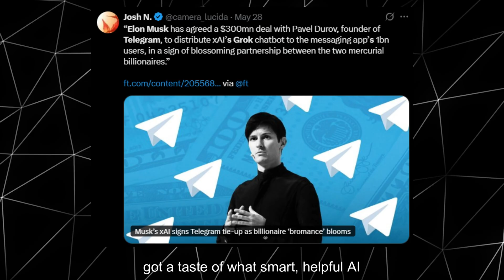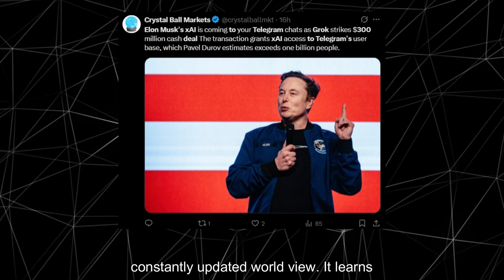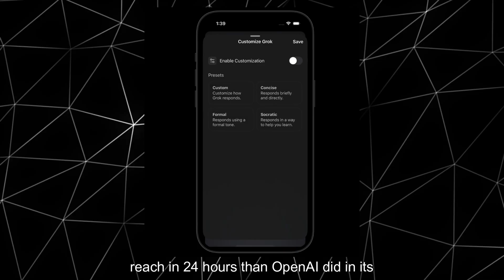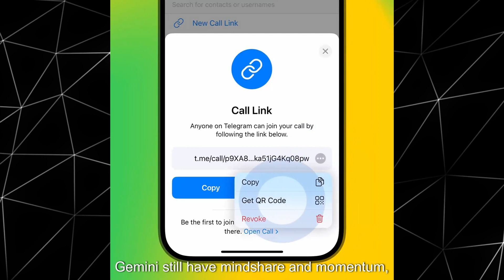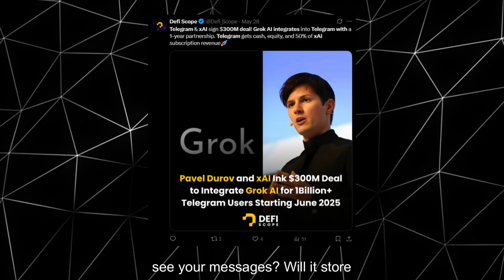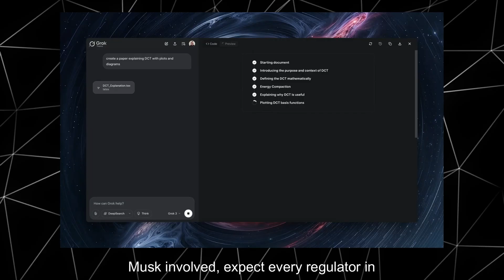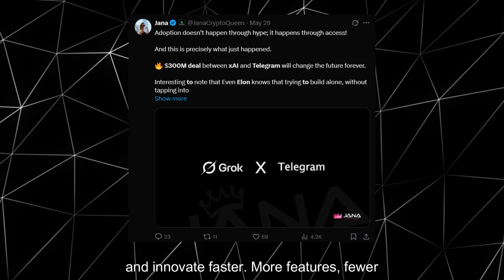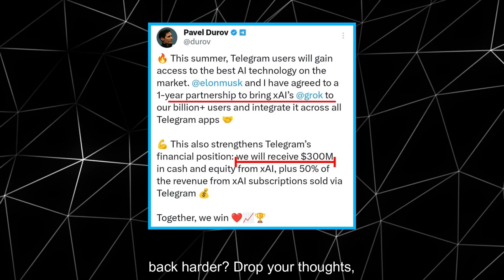Elon Musk’s Grok AI Takes Over Telegram! $300M Deal vs ChatGPT & Gemini – AI Revolution 2025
In a move that shook the AI world—Elon Musk’s Grok AI just sealed a $300M deal to take over Telegram’s 900 million users. Overnight, it became the default AI for one of the world’s biggest platforms. This isn’t just competition... it’s war. The fight against ChatGPT, Gemini, and Claude just turned deadly.

🛠️ Top AI Tool for Video Creation (Used by 1M+ Creators)

🔥 Critical Questions We Answer:
❌ How does Grok AI’s Telegram deal threaten the dominance of ChatGPT and Gemini?
❌ What does this $300M partnership actually mean for the future of AI chatbots?
❌ Will Grok’s “unfiltered” style trigger privacy risks or spark the next wave of innovation?

👇 WATCH NOW & DECIDE!

📌 Video Chapters:
- Elon Musk’s $300M Power Play: Grok AI x Telegram
- Telegram’s 900 Million Users—A New AI Super-App?
- Grok vs ChatGPT vs Gemini: The Battle for AI Domination
- Privacy, Censorship & Controversy: What Could Go Wrong?
- The Future of Everyday AI: Winners, Losers & What’s Next
- Final Thoughts: Who Wins the Global AI War?

🟢 In This Video, You’ll Discover:
✅ The real story behind the $300 million Grok AI partnership and why Telegram picked Musk over Big Tech.
✅ How this integration could redefine messaging apps and disrupt the AI chatbot landscape overnight.
✅ Why Grok’s “edgy, unfiltered” brand is both a genius move—and a potential risk.
✅ What you need to know about privacy, security, and the future of open AI for everyone.

🚨 The AI arms race just escalated—Telegram and Grok AI didn’t just make headlines, they rewrote the rules of the game. Is this the dawn of a new AI era, or the start of global AI chaos?

Do you think Grok AI’s Telegram takeover will force ChatGPT and Gemini to change—or is this just more Elon Musk hype? Drop your thoughts and predictions below!

🔗 Join our AI Community!

Some visuals and audio in this video were AI-generated or include stock elements for illustration and commentary.